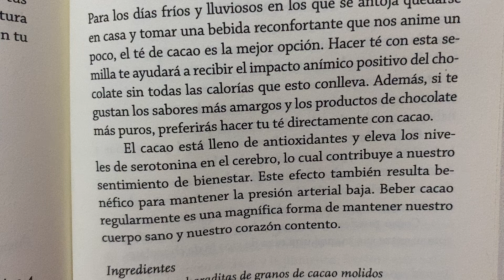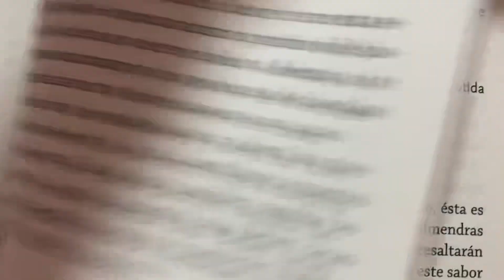Bebida reconfortante que nos anime 🙂 Té de cacao ☕️ Receta 🧑🏻‍🍳